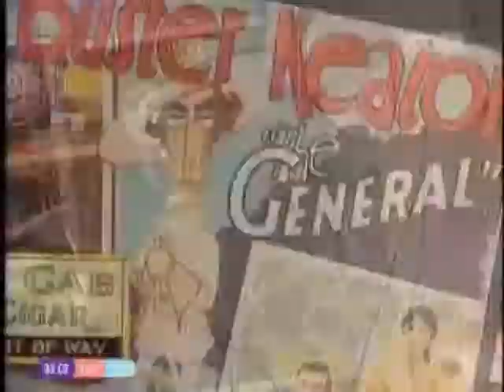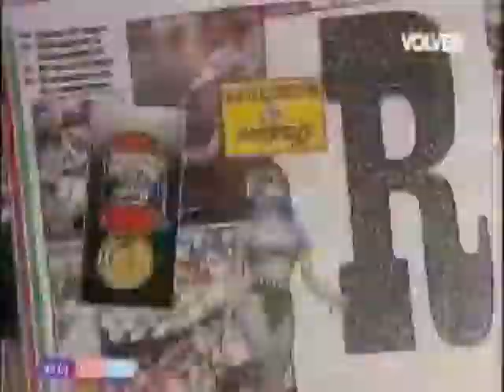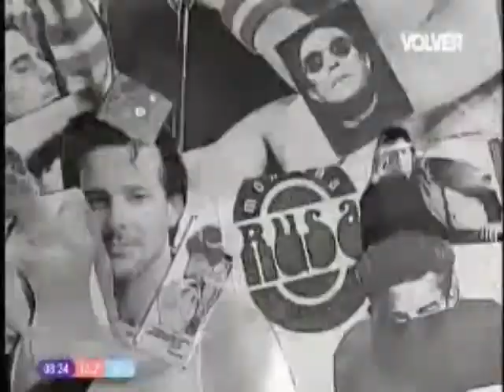Montaña rusa 1995 capitulo 388